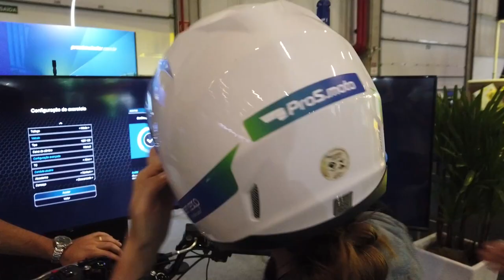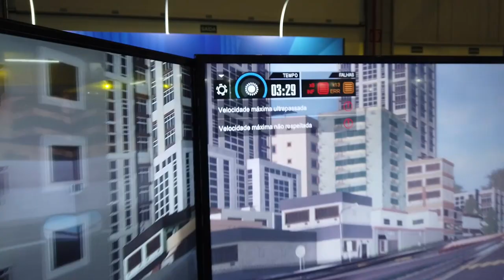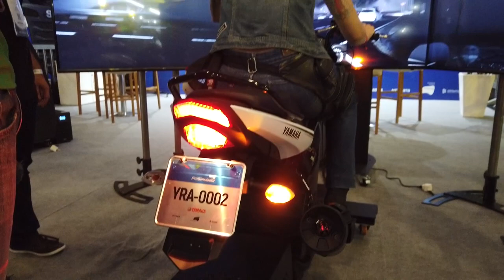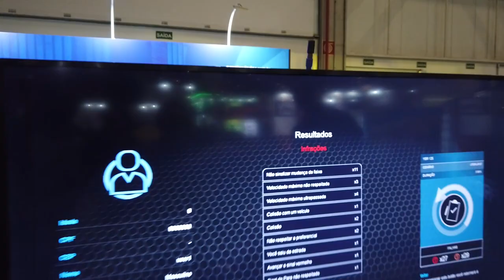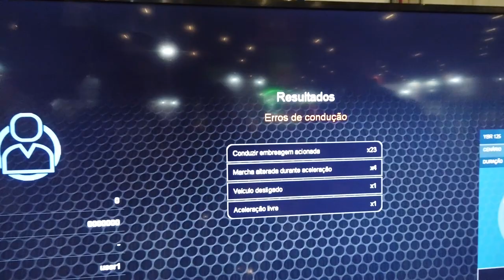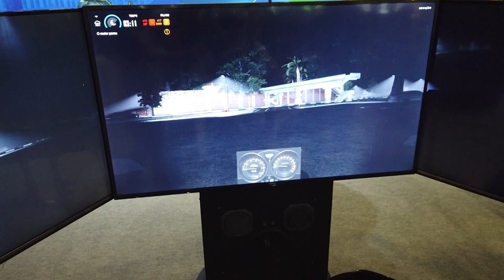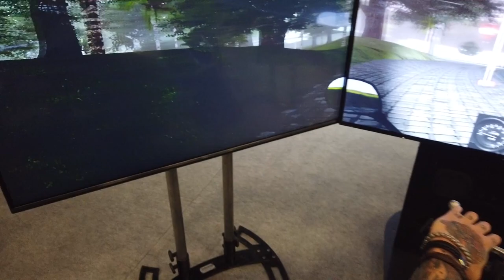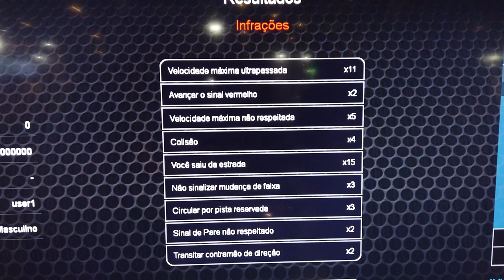PILOTAMOS NO SIMULADOR DA YAMAHA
Esse simulador foi desenvolvido pela ProS.moto em parceria com a Yamaha e nele é possível treinar pilotos em diversas condições do dia a dia.